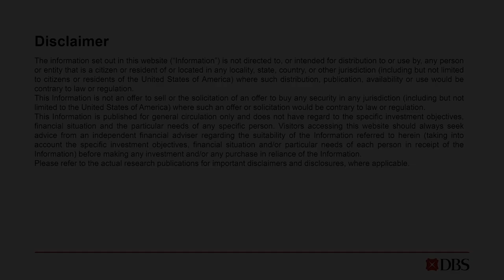Kopi time E19: Professor Sir Charles Bean on the economics of coronavirus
“It’s a mistake to assume that where we are now, is going to be where we are for ever more."

Eminent macroeconomist and former Deputy Governor of Bank of England Charles Bean joins Kopi time to talk about economic policy during a pandemic. He recognises the necessity of lockdown and the associated seismic support measures, but going forward, he favours far more targetted policies. Instead of across the board sales tax cuts, for instance, only highly vulnerable firms and individuals should be supported in the next round of measures. Sir Charles is concerned about the scarring effect of the economic crisis on the current generation of youth about to enter the workforce. To ensure that their lifetime job and earning prospects don’t suffer in a lasting manner, policy support is imperative, including in the areas of job training and incentive for employers. These measures can be financed by long-term government borrowing that locks on to the prevailing low rates. On monetary policy, a few years of low rates look likely, but there would likely be financial stability consequences. Uncertainty around post-Brexit UK lingers, but that is dwarfed by the new set of uncertainties around the pandemic.